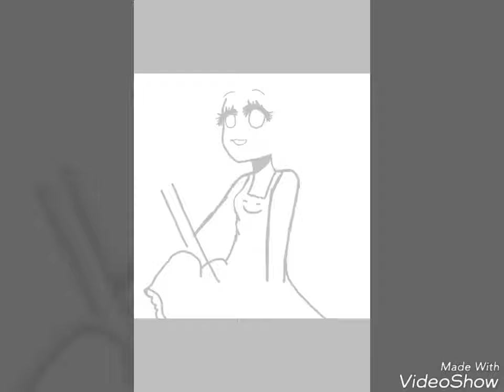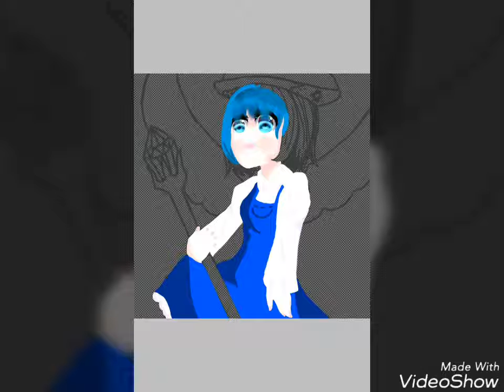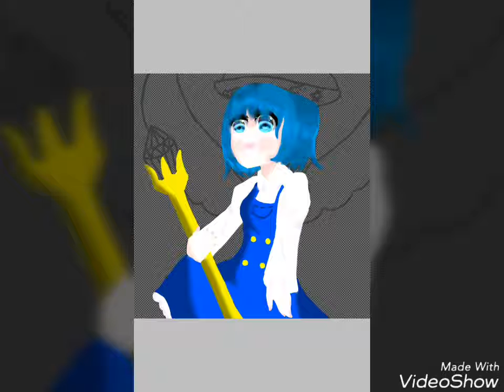{ Ibispaint × 🎨 }👗caracter desingn💐 ●28/04/60●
Please no copy😤😤